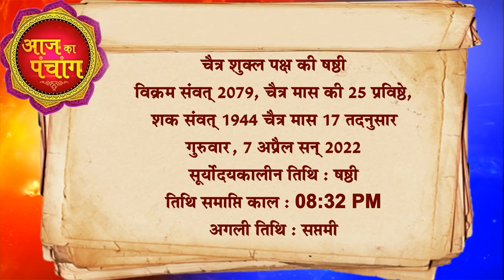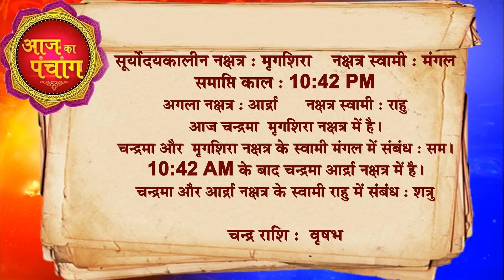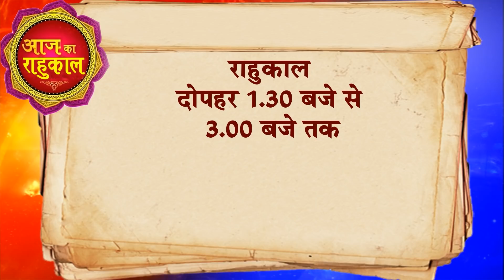AAJ KA RASHIFAL - 07 April आज का राशिफल Gurumantra -Today Horoscope || Paramhans Daati Maharaj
'राहू का महापरिवर्तन'12 अप्रैल 2022 राहू का मेष में प्रवेश को जानें 12 राशियों के हाल || Paramhans Daati Maharaj ||

'राहू का महापरिवर्तन'12 अप्रैल 2022 राहू का मेष में प्रवेश को जानें मेष राशि का हाल

'राहू का महापरिवर्तन'12 अप्रैल 2022 राहू का मेष में प्रवेश को जानें वृषभ राशि का हाल

'राहू का महापरिवर्तन'12 अप्रैल 2022 राहू का मेष में प्रवेश को जानें मिथुन राशि का हाल

'राहू का महापरिवर्तन'12 अप्रैल 2022 राहू का मेष में प्रवेश को जानें कर्क राशि का हाल

'राहू का महापरिवर्तन'12 अप्रैल 2022 राहू का मेष में प्रवेश को जानें सिंह राशि का हाल

'राहू का महापरिवर्तन'12 अप्रैल 2022 राहू का मेष में प्रवेश को जानें कन्या राशि का हाल

'राहू का महापरिवर्तन'12 अप्रैल 2022 राहू का मेष में प्रवेश को जानें तुला राशि का हाल

'राहू का महापरिवर्तन'12 अप्रैल 2022 राहू का मेष में प्रवेश को जानें वृश्चिक राशि का हाल

'राहू का महापरिवर्तन'12 अप्रैल 2022 राहू का मेष में प्रवेश को जानें धनु राशि का हाल

'राहू का महापरिवर्तन'12 अप्रैल 2022 राहू का मेष में प्रवेश को जानें मकर राशि का हाल

'राहू का महापरिवर्तन'12 अप्रैल 2022 राहू का मेष में प्रवेश को जानें कुंभ राशि का हाल

'राहू का महापरिवर्तन'12 अप्रैल 2022 राहू का मेष में प्रवेश को जानें मीन राशि का हाल